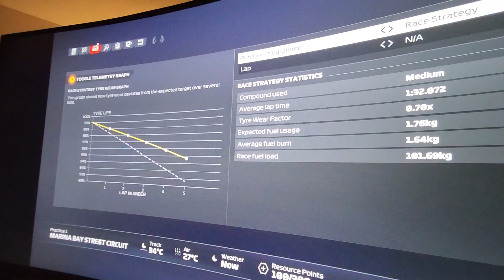F1'24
Just a look from my right side of what I see when racing this F1 sim.